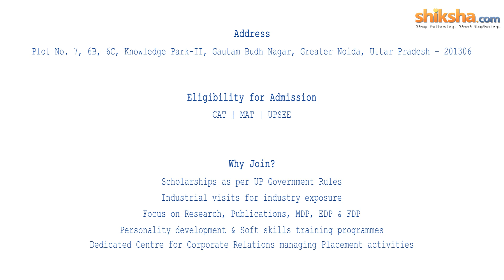GNIOT College of Management Greater Noida - College Video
Take a video tour of GNIOT College of Management Greater Noida and check out the campus, infrastructure & facilities. Check College reviews to know what its students have to say about the institute.